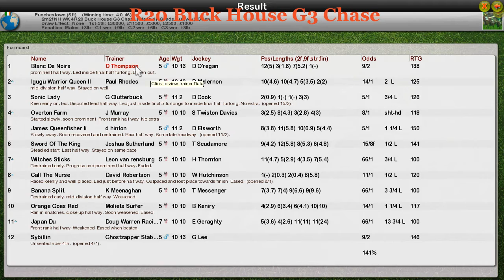NH WK4 R20 Buck House G3 Chase